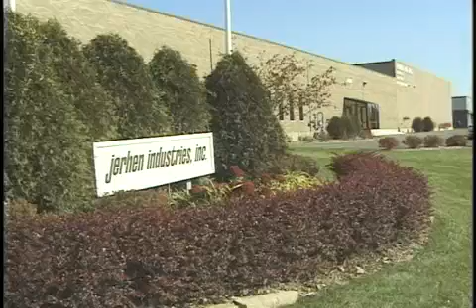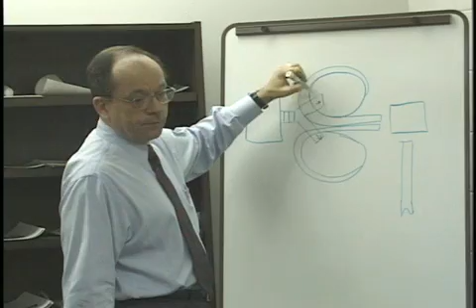Vibratory Feeders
Information about Jerhen Vibratory feeders, it's history and vibratory feeder bowls.